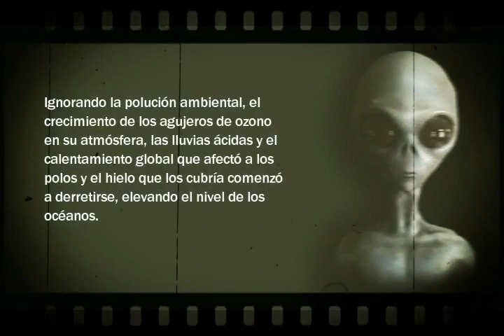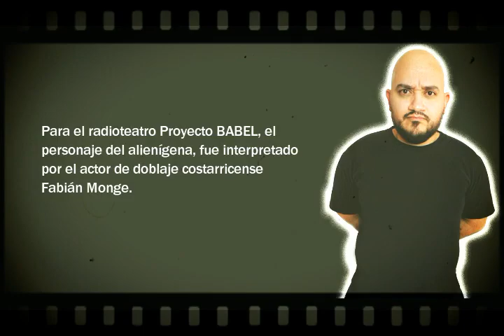Fichas de Personajes | ¡Te presentamos al ALIENÍGENA | LA ADVERTENCIA | Fabián Monge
Cuando la tripulación de la NAVE DE EXPLORACIÓN CIENTÍFICA INTERESTELAR ETEMENANKI T7, establece contacto con el extraño objeto de forma de trapezoedro pentagonal, que se encuentra en el planeta MAKEMAKE, todos escuchan atónitos el mensaje que emana, el mismo es de una raza alienígena que ha desaparecido y pone en alerta a los humanos. Menciona que MAKEMAKE era su satélite natural y este fue sacado de la órbita de su planeta por las constantes guerras de su pueblo, eso ocasionó un cambio en la oscilación del eje de su mundo que tuvo un fuerte impacto en las condiciones del clima.

Ignorando la polución ambiental, el crecimiento de los agujeros de ozono en su atmósfera, las lluvias ácidas y el calentamiento global que afectó a los polos y el hielo que los cubría comenzó a derretirse, elevando el nivel de los océanos. Estos cambios bruscos de temperatura dificultaron a las plantas su ciclo de crecimiento, de manera que cultivar para alimentar a los miles de millones de su especie se hizo más difícil ocasionando su extensión.

“[…] Habitantes del planeta que llaman TIERRA, si están escuchando este mensaje, nosotros hemos desaparecido, en cambio ustedes han evolucionado comenzando a viajar por el espacio. Para poder comunicarnos hemos escuchado sus transmisiones de radio y así aprendido las diferentes lenguas de su mundo...”

Para el radioteatro Proyecto BABEL, el personaje del alienígena, fue interpretado por el actor de doblaje costarricense Fabián Monge.

→ La Productora
►Instagram Oficial de nuestra productora: